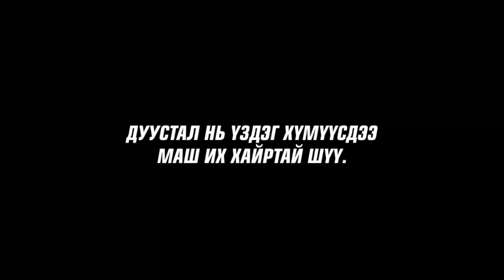GET READY WITH ME | HASGOO QN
Бүгдэнд нь энэ өдрийн мэндээ... 🥰🥰 Stayhome​

Өнөөдрийн видеогоороо бүсгүйчүүд, охидууд маань гарах боломжгүй карентины үед ч гэсэн сэтгэлээ сэргээгээд нүүрээ будаад гэртээ гоё байцгаая гээд энэхүү видеог хийлээ 💜💜 видеог маань үзээд нүүрээ будсан бол instagram дээр mention хийгээд story оруулаарай :)

Энэхүү видеондоо ойрын үеийн сонин сайханаа хуваалцангаа нүүрээ будаж стрессээ сайхан тайллаа 🥰🥰